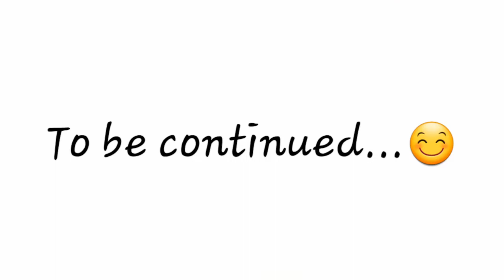HOW TO | GET INTO UNAM MED SCHOOL | NAMIBIA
Do you want to study medicine in Namibia? How can you get in?... watch and see :)